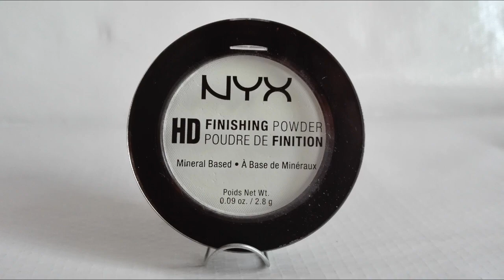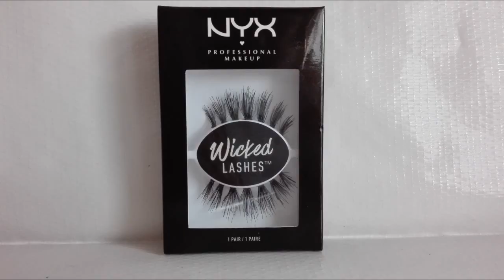Maquillaje Peachy Kawaii